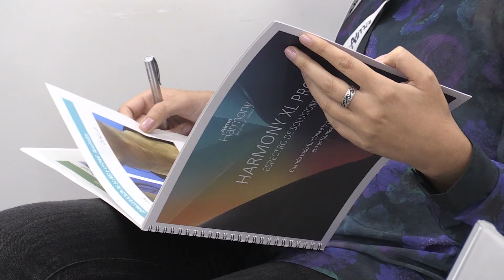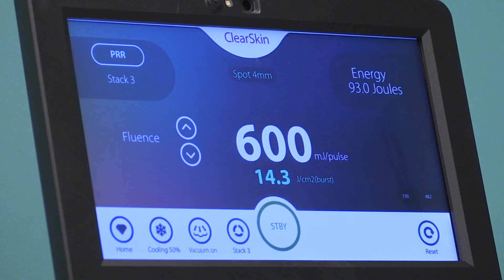RESUMEN WORKSHOPS HARMONY MADRID 2015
Vídeo resumen de los Workshops Harmony para Medicina Estética y Dermatología celebrados en Madrid los pasados días 25 y 26 de septiembre de 2015, organizados por la compañía Alma Lasers Médica.

Más de 50 médicos asistieron a estos workshops, impartidos por  los doctores Carlos Fajardo, director de Clínica Fajardo, e Isabel Polimón, dermatóloga en Clínica IMDE.

Durante los workshops se realizaron prácticas de eliminación de lesiones pigmentadas y vasculares superficiales y profundas, rejuvenecimiento fraccional ablativo y no ablativo con distintos tipos de láseres, eliminación de tatuajes, tratamiento de venas en piernas, entre otros.